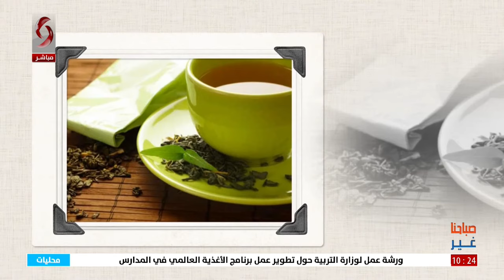صباحنا غير 2024/8/15